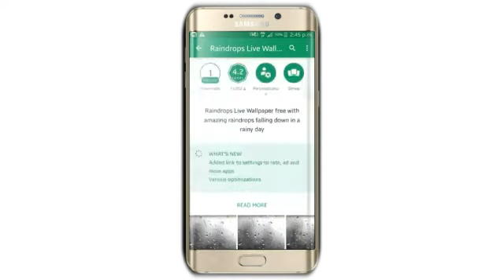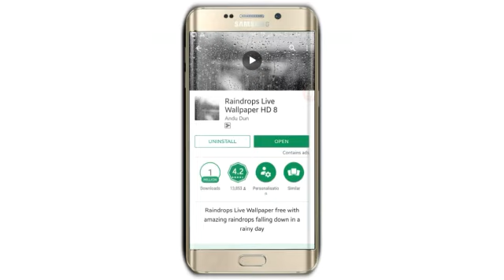Raindrops live wallpaper - How to use raindrop wallpaper? - Hindi Video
आज की इस video में हम बात करने वाले है एक live wallpaper के बारे में, जिससे आप अपनी mobile screen पर set कर सकते हो। इस video को पूरा देखे।